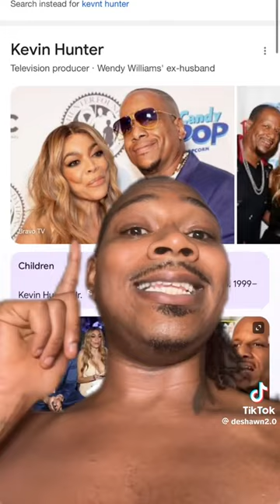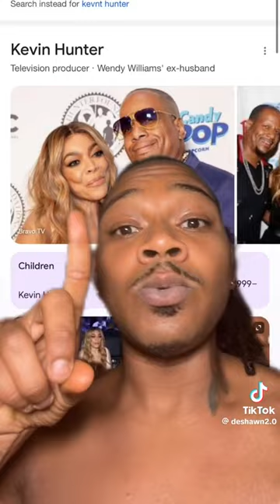Update on what’s going on with Kevin hunter.